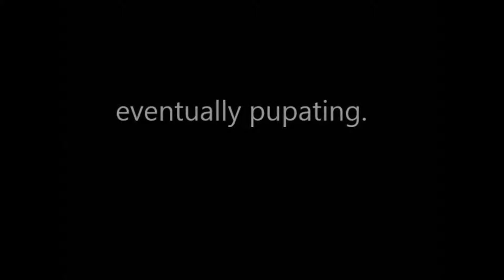PLoS ONE : Prepupal Building Behavior in Drosophila melanogaster and Its Evolution under Resource...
Prepupal Building Behavior in Drosophila melanogaster and Its Evolution under Resource and Time Constraints. Sunitha Narasimha et al (2015), PLoS ONE

Structures built by animals are a widespread and ecologically important ‘extended phenotype’. While its taxonomic diversity has been well described, factors affecting short-term evolution of building behavior within a species have received little experimental attention. Here we describe how, given the opportunity, wandering Drosophila melanogaster larvae often build long tunnels in agar substrates and embed their pupae within them. These embedded larvae are characterized by a longer egg-to-pupariation developmental time than larvae that pupate on the surface. Assuming that such building behaviors are likely to be energetically costly and/or time consuming, we hypothesized that they should evolve to be less pronounced under resource or time limitation. In accord with this prediction, larvae from populations evolved for 160 generations under a regime that combines larval malnutrition with limited developmental time dug shorter tunnels than larvae from control unselected populations. However, the proportion of larvae that embedded before pupation did not differ between the malnutrition-adapted and control populations, suggesting that tunnel length and likelihood of embedding before pupation are controlled by different genetic loci. The behaviors exhibited by wandering larvae of Drosophila melanogaster prior to pupation offer a model system to study evolution of animal building behaviors because the tunneling and embedding phenotypes are simple, facultative and highly variable.